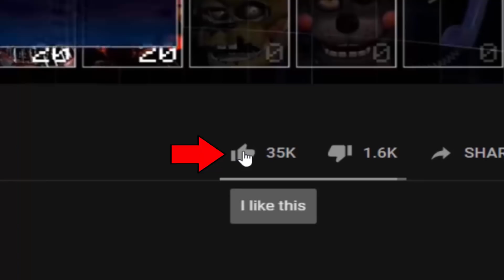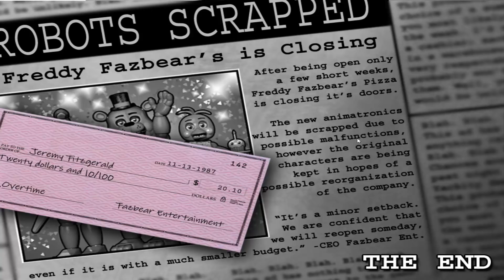Ignited Bonnie from TJOC R is in FNaF 2! +Night 6 (FNaF 2 Mods)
Ignited Bonnie - FNaF 2 Mod made by: ZBonnieXD2!

Credits:
- FNaF by: Scott Cawthon
- Mod by: ZBonnieXD2
- TJOC R by: Nikson
- Ignited Bonnie by: Matheuslorenz13